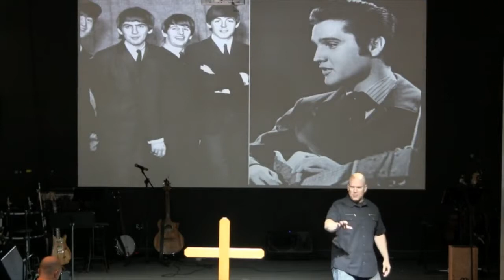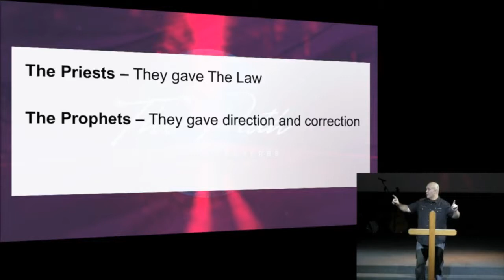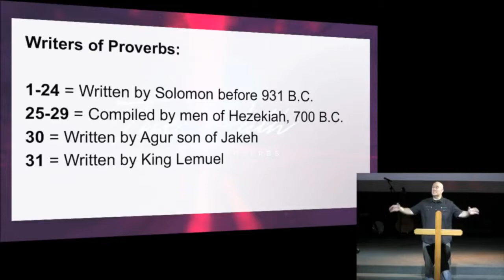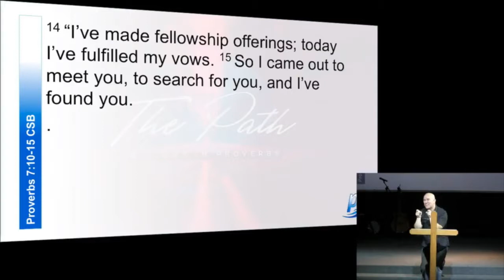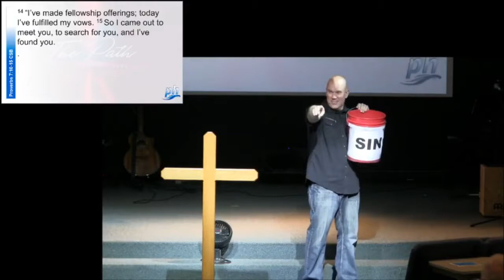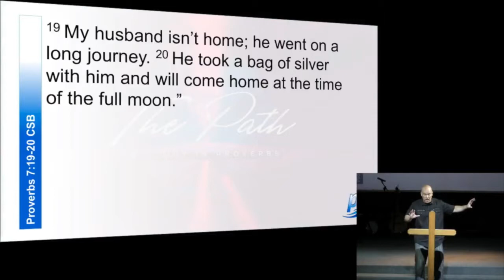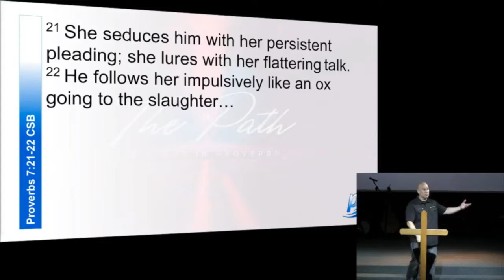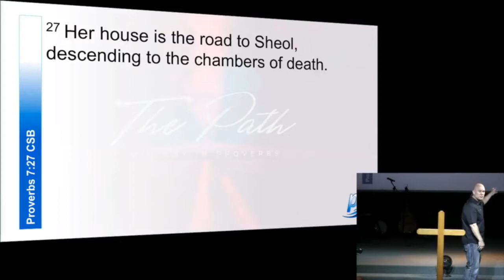June 3rd, 2018 - "The Path" by Dr. Matt Mitchell